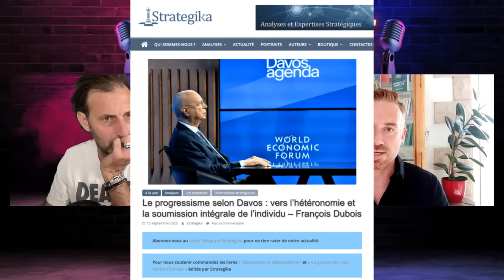Ingénierie sociale et spoliation du peuple par les élites avec François Dubois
Essayiste, auteur d'Alice au pays de Lucifer publié chez KA'éditions, ancien gradé de la Gendarmerie Nationale & instructeur en Gendarmerie, François Dubois est un véritable franc-tireur qui a fait un choix radical dans sa carrière, pour divergences d'opinion. Dans son ouvrage, il explique le concept d'ingénierie sociale comme vecteur de spoliation d'un peuple par la caste, ajouté à cela une société du spectacle mise en scène et une poussée vers l'individualisme. Il milite pour créer un CNR (Conseil National de la Résistance) avec l'aide de la sphère patriote afin de changer l'avenir.

🔥 Soutenez-nous sur Tipeee : Aidez Putsch à vous informer autrement à partir de 1€

🔥 Newsletter Putsch : Inscrivez-vous gratuitement en 2 clics pour recevoir notre newsletter